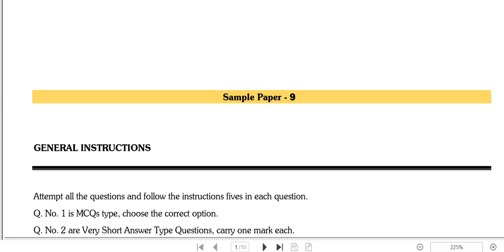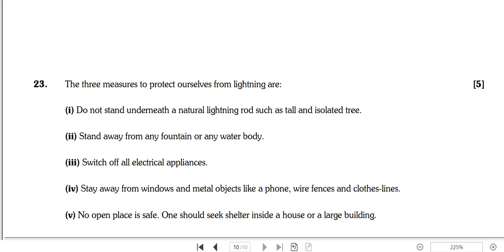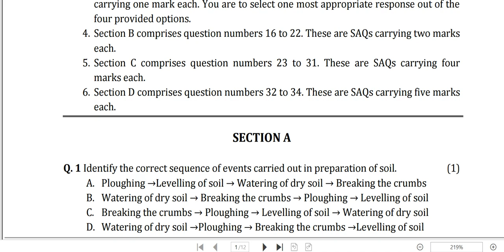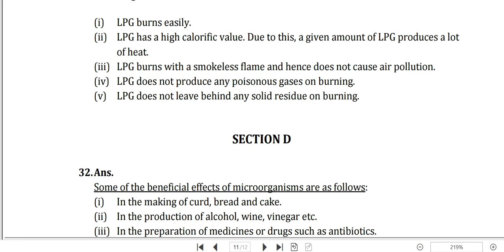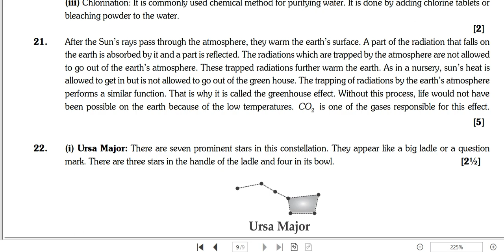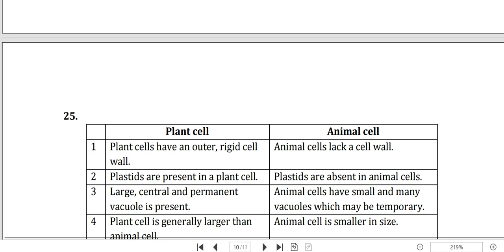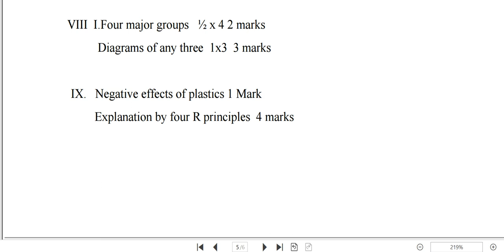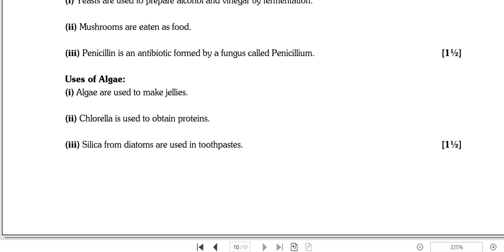SAMPLE PAPERS FOR CLASS 8 SCIENCE